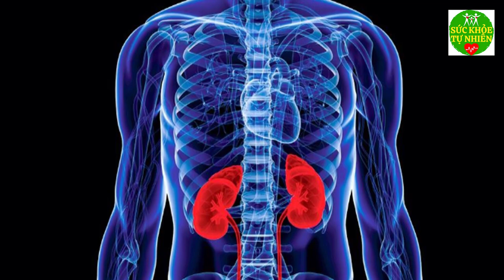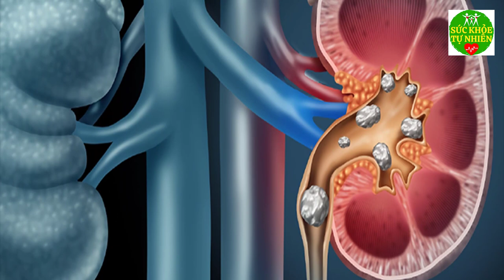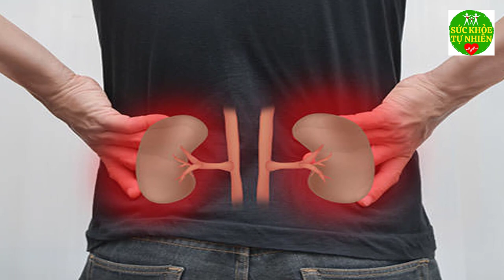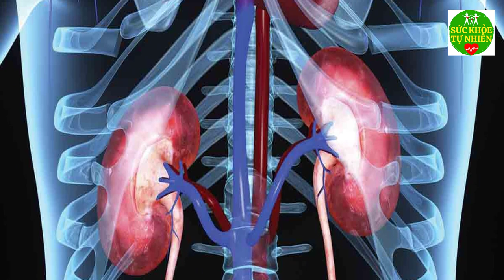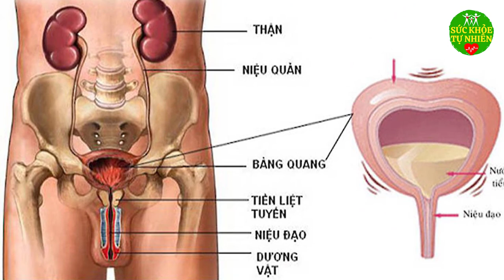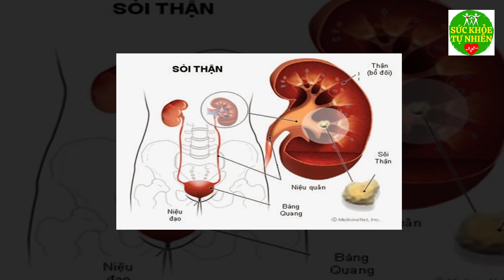5 Thói Quen Phổ Biến Nhất Của ĐÀN ÔNG Khiến THẬN Hư Hỏng Nặng - Sức Khỏe Tự Nhiên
5 Thói Quen Phổ Biến Nhất Của ĐÀN ÔNG Khiến THẬN Hư Hỏng Nặng - Sức Khỏe Tự Nhiên. Đăng ký kênh Sức Khỏe Tự Nhiên để nắm bắt được những tuyệt chiêu chăm sóc Sức Khỏe Tự Nhiên cho gia đình bạn cực kỳ đơn giản ngay tại nhà.
Xem thêm video Sức Khỏe Tự Nhiên:
- 6 Tác Dụng Của Đậu Đen Khiến Bệnh Tiểu Dường Biến Mất Cả Đời - Bạn Nhất Định Phải biết Điều Này
- 5 Trái Ớt Hiểm 2 Quả Trứng Gà 1 Muỗng Muối Trị "DỨT ĐIỂM" Tiểu Đường Chỉ Trong 5 Phút